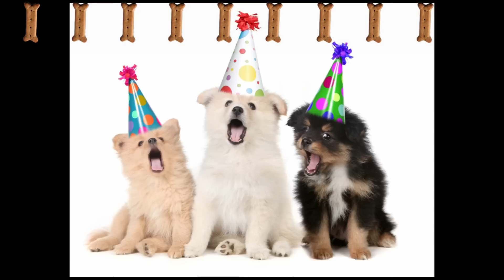Learning Numbers for Toddlers | 1-10 FUN DOGS help with Numbers for Toddlers!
Learning numbers for toddlers is extra fun with 1-10 FUN DOGS!  Be sure to stop by our youtube educational channel for a large selection of videos to help your toddler with learning numbers, colors, shapes, letters, and many more!